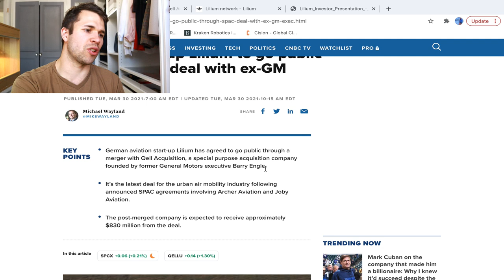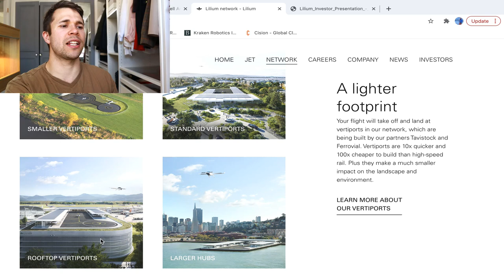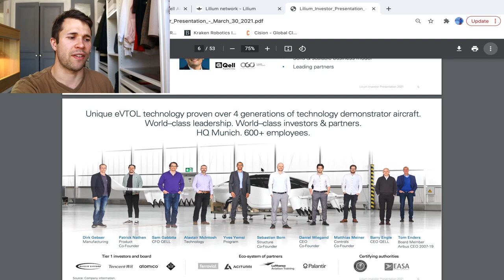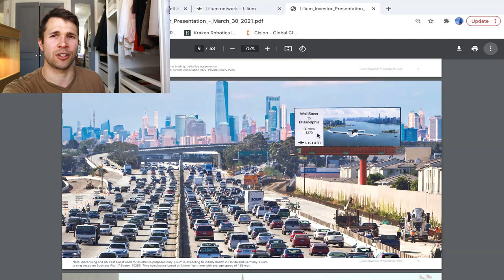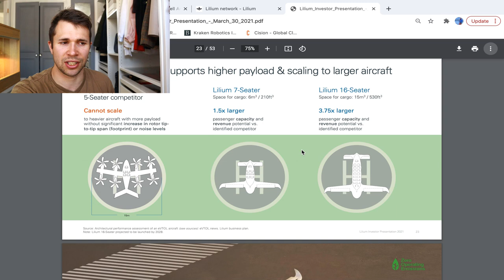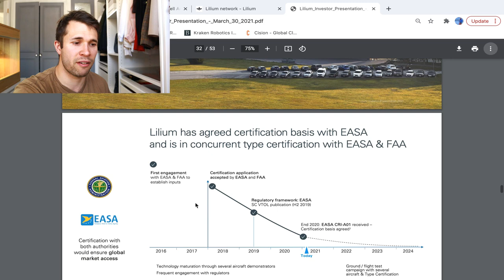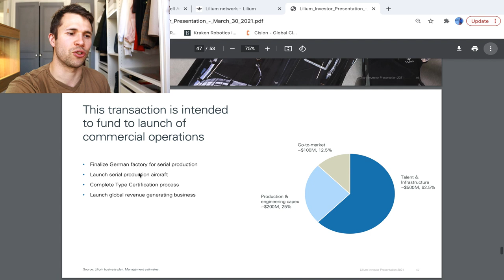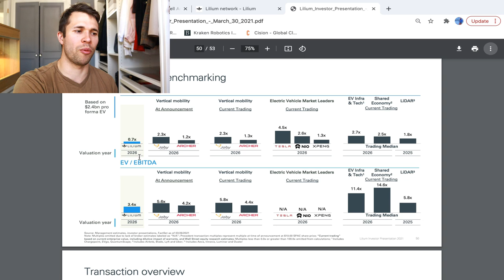Lilium Stock FORECAST - LILIUM to X10!? - Qell Acquisition Stock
This  Company can change everything, alreaady has big BACKING!

*FREEBIES*

2 FREE stocks with WEBULL! UP to $1850!! (US only) - deposit $100

If you want to open an account with STAKE you can use this link here for a **FREE SHARE** in either NIKE, DROPBOX or GoPRO! Spin the wheel! May the odds be ever in your favour =)

Looking into BITCOIN? start here!

Use copy trading on ETORO take the pressure off

YOUTUBE EQUIPMENT